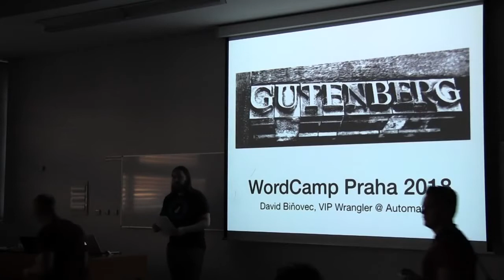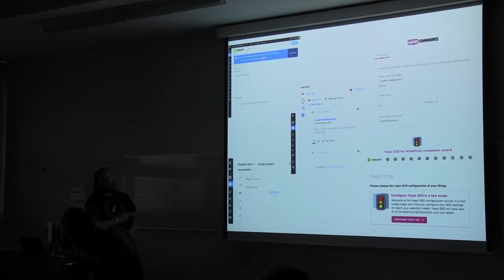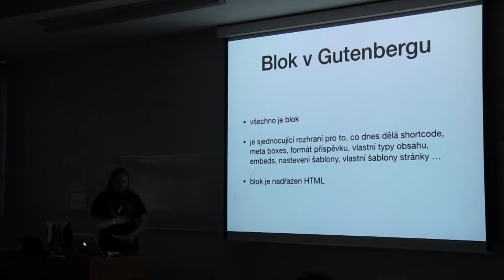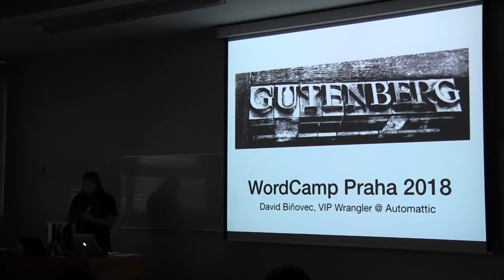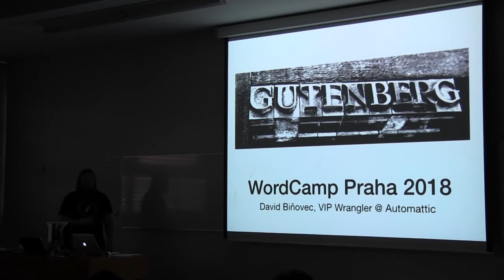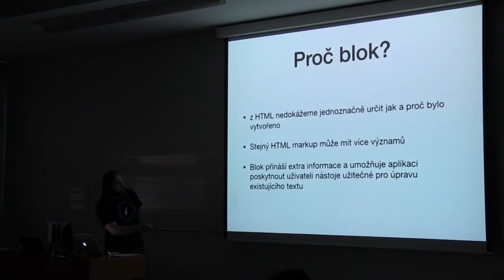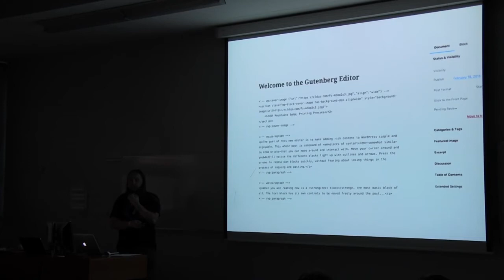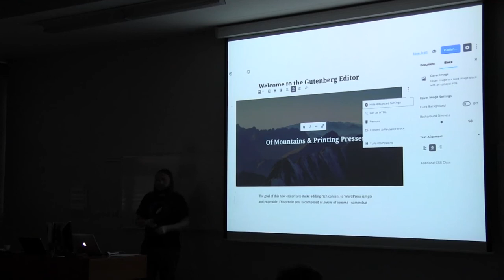David Biňovec: Gutenberg - nový WordPress editor od David Biňovec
Přednáška od Davida Biňovce na téma Gutenberg – nový WordPress editor.